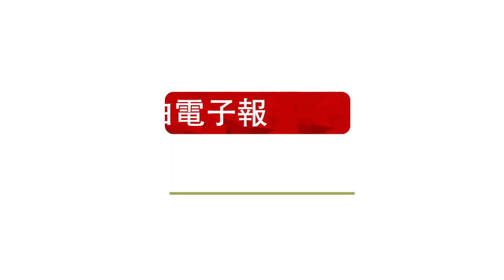吳男前妻扮姊騙趙女 趙父：全家不知男方有婚姻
宜蘭縣員山鄉昨天發生貨車與機車死亡車禍，駕駛吳男的前妻直指被載的趙女，是介入他們婚姻的小三，今天趙父跳出來澄清，全家人都被吳男和他前妻蒙在鼓裡，沒人知道吳男友結婚有小孩，前妻甚至假冒姊姊和乾姊身分，以臉書接觸女兒，「簡直在演8點檔」，希望還給女兒清白。